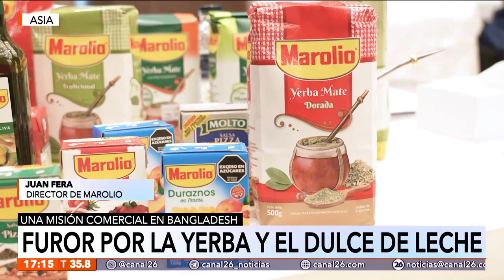Santiago Cafiero organizó más de 300 reuniones con 20 empresarios nacionales en Bangladesh